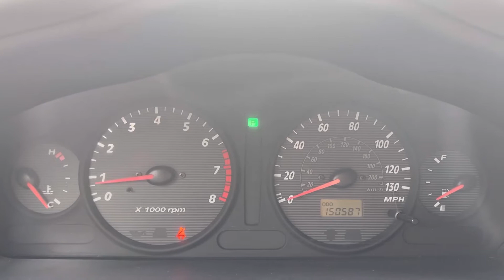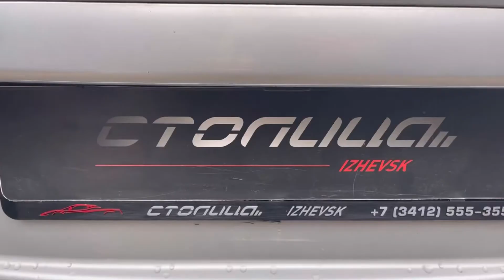Мини обзор. Hyundai SantaFe. 2001